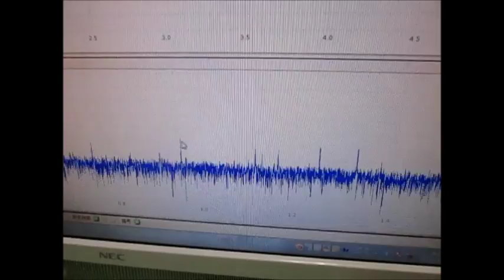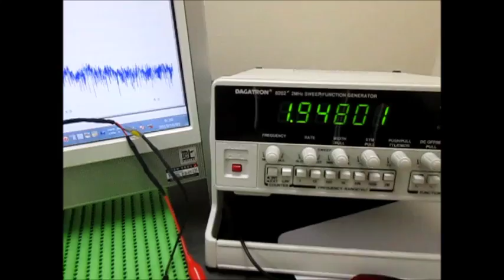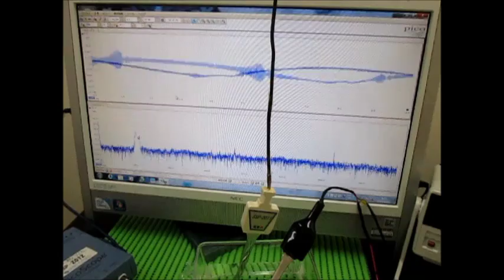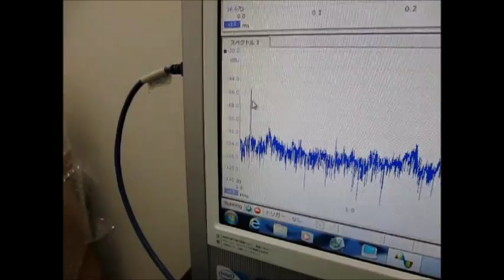超音波‹応用›実験 Supersonic wave experiment